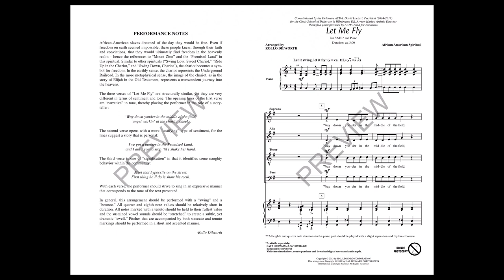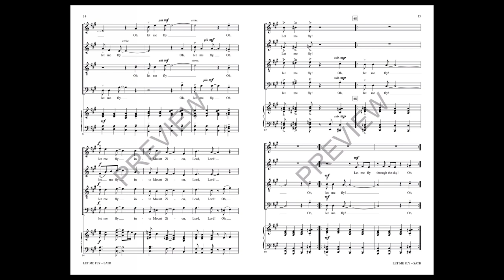Let Me Fly (SATB Choir) - Arranged by Rollo Dilworth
In the traditional spiritual "Let Me Fly," the chariot is presented as a symbol of freedom. This creative setting, now available for SATB voices, offers lots of opportunities for musical growth and expression with its steady marching accompaniment, interesting harmonies, strophic variation and well-crafted and accessible vocals.